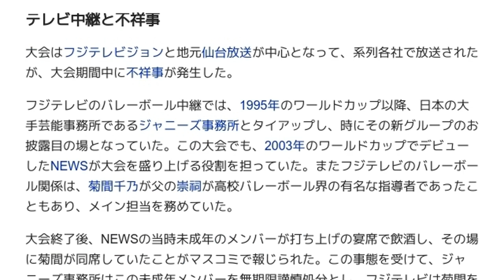「2005年バレーボール・ワールドグランプリ」とは ウィキ動画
ウィキを動画で読む「2005年バレーボール・ワールドグランプリ」のウィキ動画です。